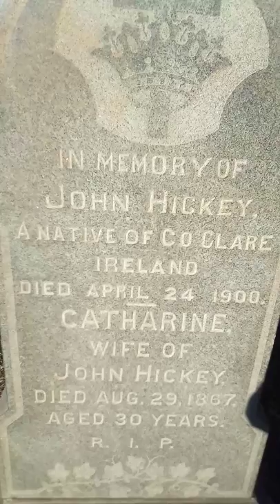John Hickey from IRELAND 1887